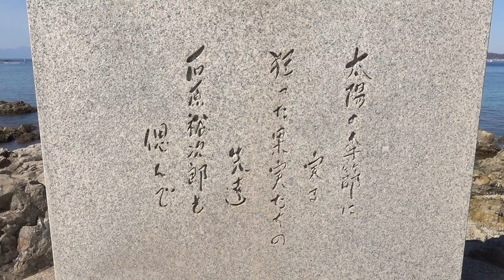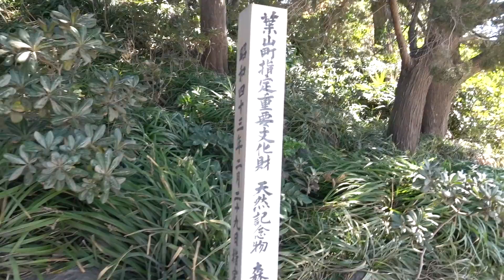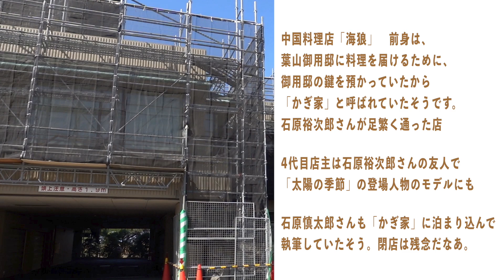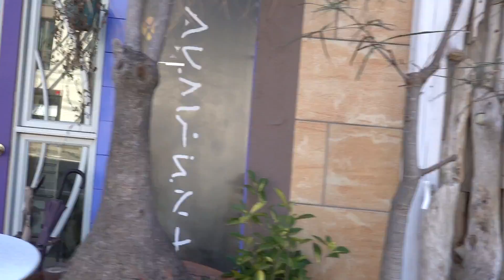葉山プチ旅、森戸神社〜裕次郎灯台〜ブラタモリで紹介された岩〜真名瀬バス停〜葉山の裏道〜葉山コロッケ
地元民だからこそ見逃しがちな葉山の魅力をプチ旅してきました。森戸神社〜裕次郎灯台〜ブラタモリで紹介された岩〜葉山の裏道〜原付バイクのナンバーのデザインになった真名瀬バス停から葉山コロッケで締めです。

●こちらも参考になります。

葉山、森戸